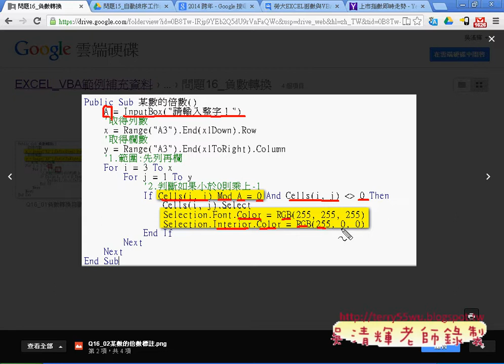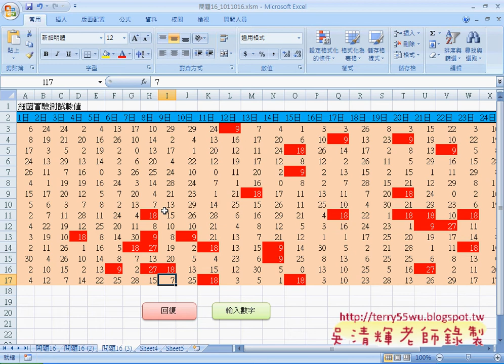如何將某數改為白字紅底與回覆顏色EXCEL VBA與資料庫 吳老師